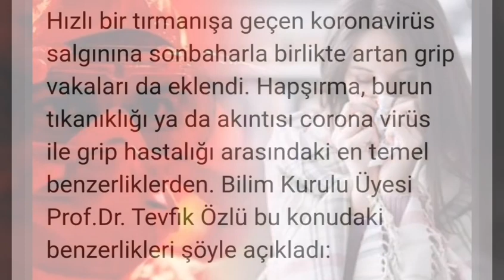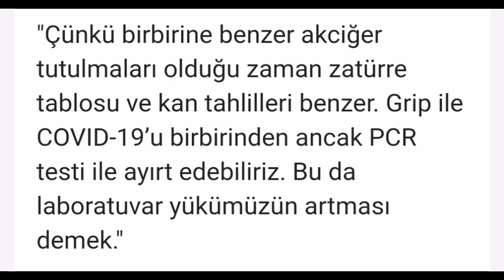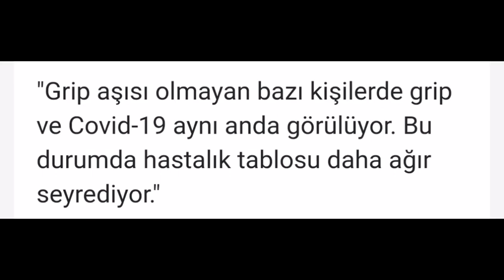Grip misin, korona mı? Anlamanın tek yolu var...